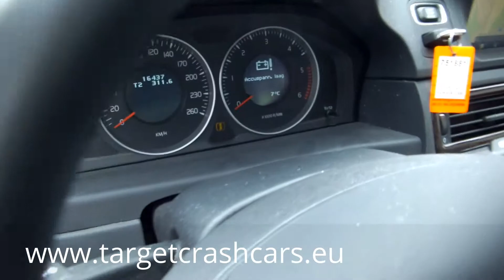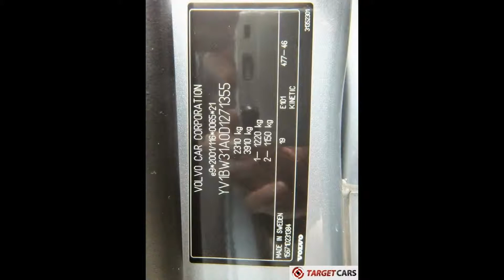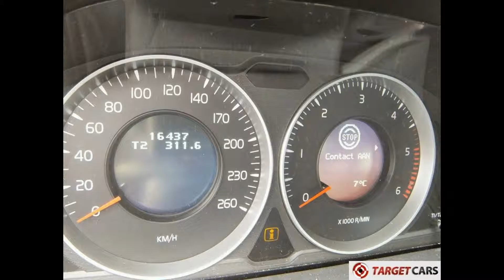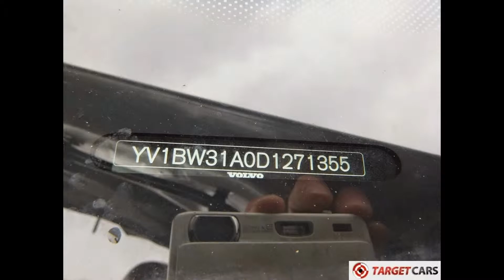751881 VOLVO V70 2.0L D3 DIESEL 136HP KINETIC AUT LEATHER NAVI 03-13 16437KM SILVER LHD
751881 VOLVO V70 2.0L D3 DIESEL 136HP KINETIC AUT LEATHER NAVI 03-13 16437KM SILVER LHD